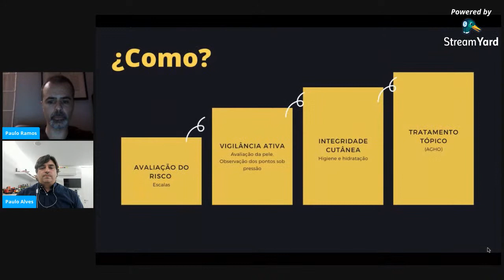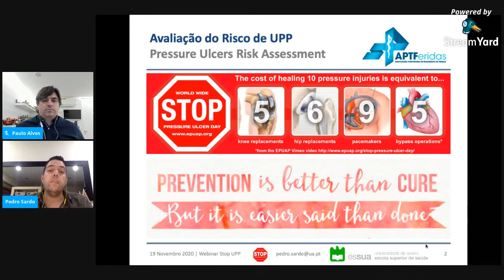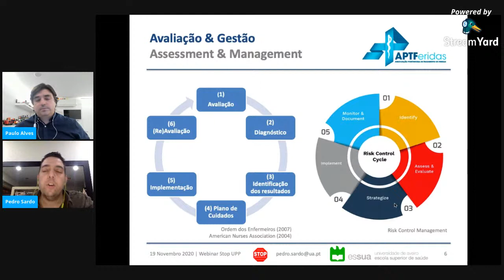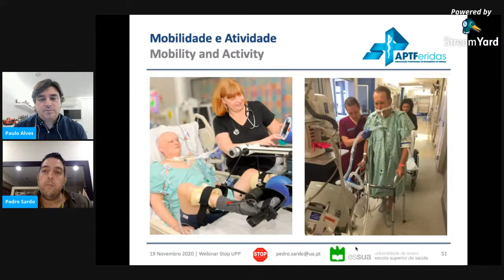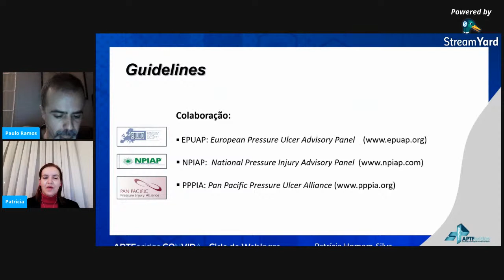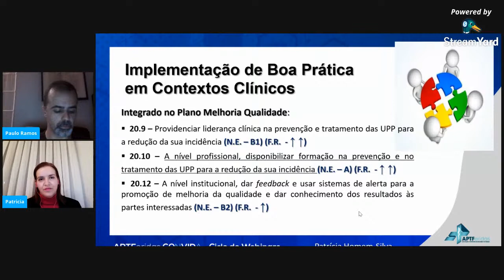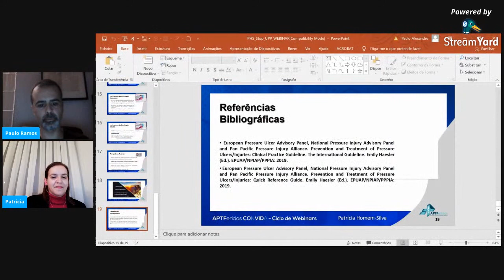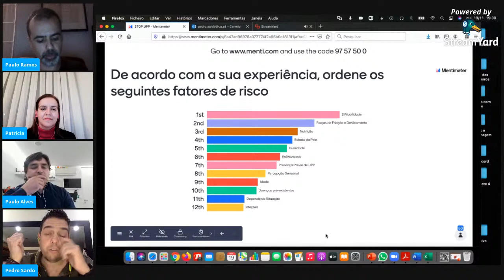Webinar STOP UPP